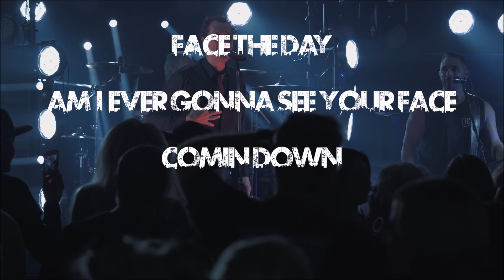No Exit - The Angels Show Promo Reel